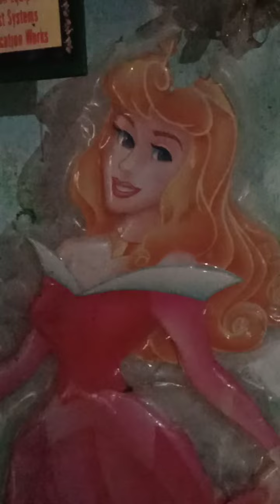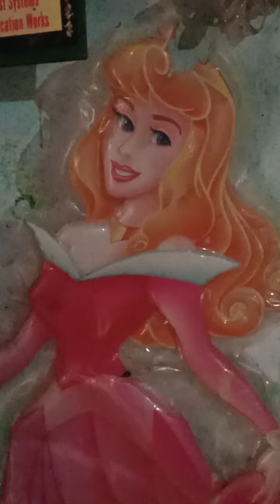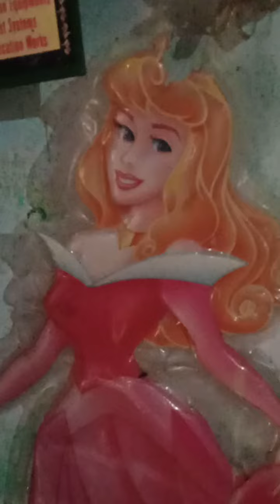டவுசர் போட்ட சூர்யா உண்ணை கிழிக்க போற பாக்குறியா 👈🙏😩